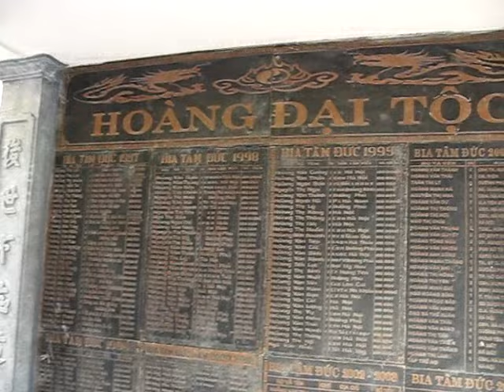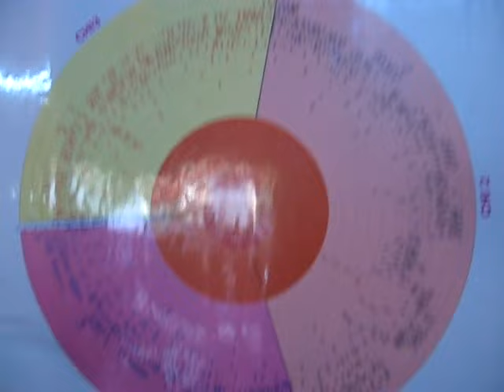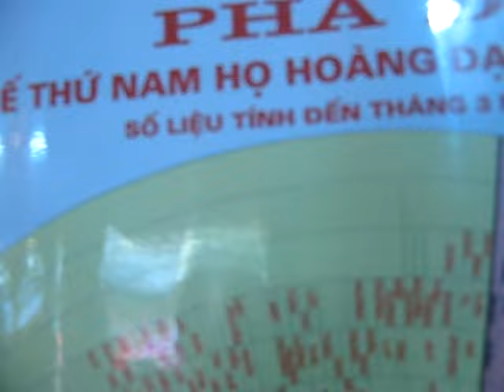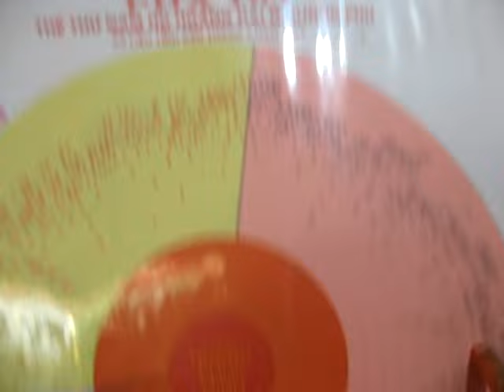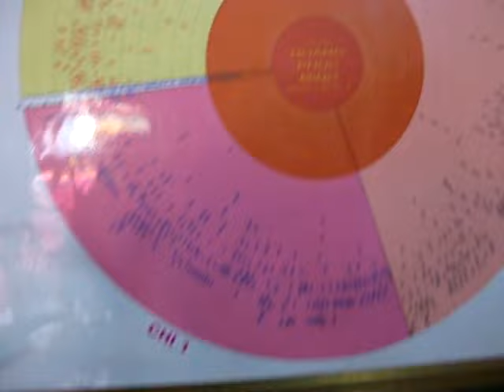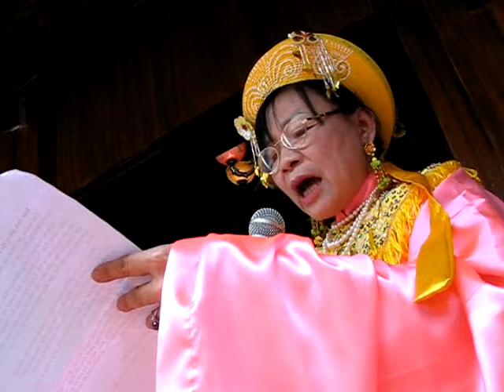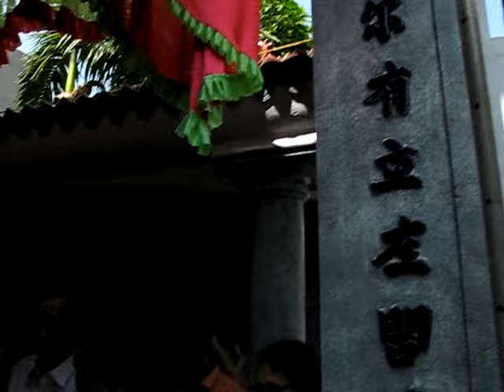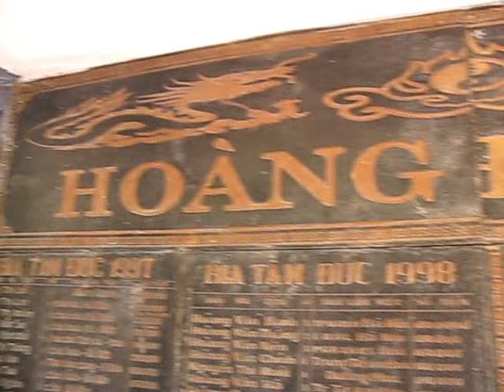Giỗ Tổ Họ Hoàng- Dưỡng Phú- Chính Nghĩa- Kim Động- Hưng Yên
Uống Nước Nhớ Nguồn - Ngày 9 Tháng 3 Năm Ất Mùi